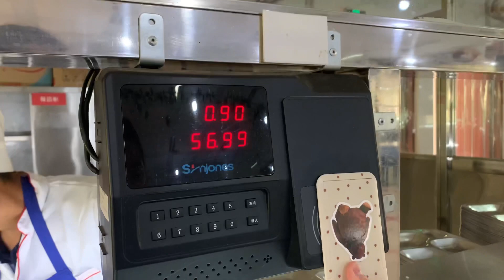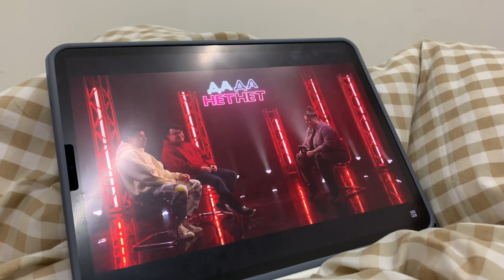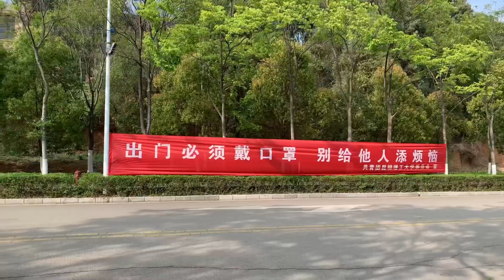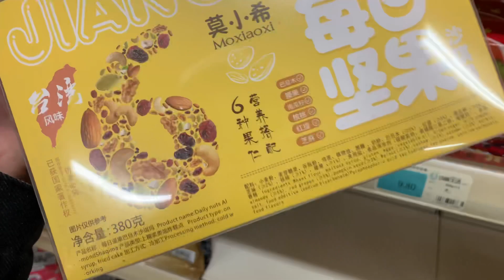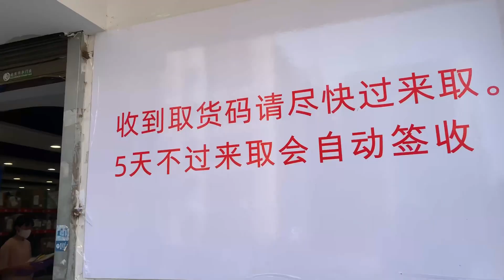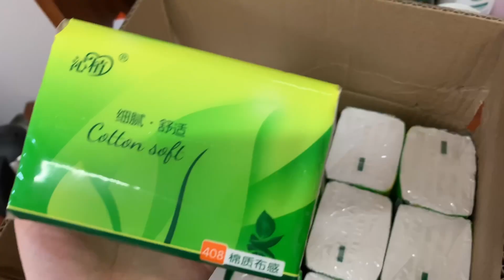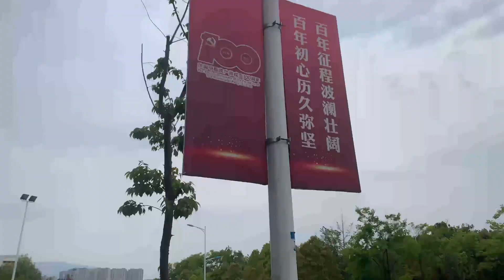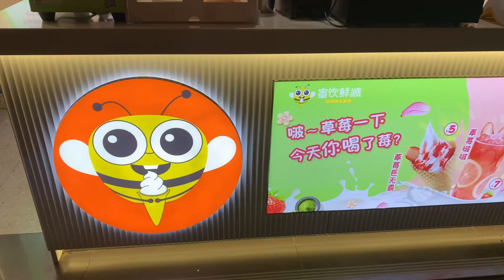Мои повседневная жизнь | распаковки, учёба, кампус в университете / vlog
Записаться на консультацию по поступлению в Китай 🌷:
Директ Инстаграм - tubanovaox
В телеграме - tubanovaox

Music used ★:
//Rose( Prod.by Lukembo)

//FAQ✨:
•Как меня зовут? - Оксана Тубанова
•Сколько мне лет? - 20
•Откуда я? - С России, Республика Бурятия
•На что я снимаю видео? - IPHONE XR
•Где я монтирую? - LumaFusion